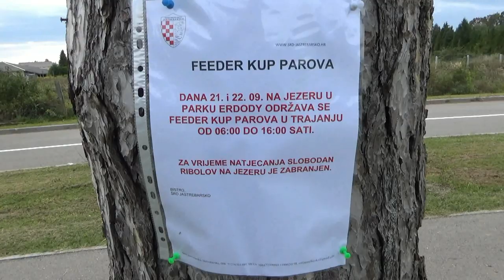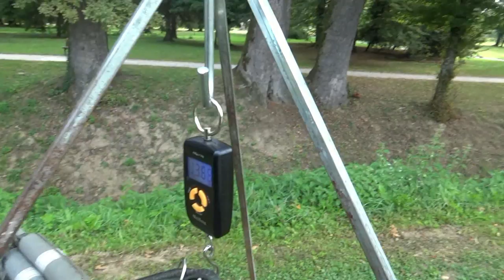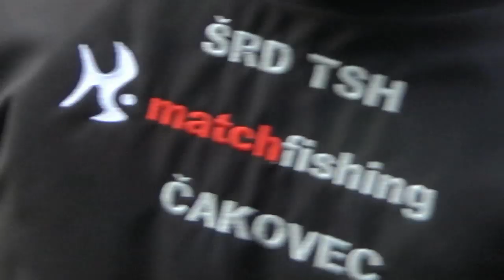FEEDER KUP PAROVA 2019 - Jastrebarsko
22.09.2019. održan je tradicionalni FEEDER KUP PAROVA u Jastrebarskom,u parku Erdody.  Pobjednici su Davor Kolmanić i Antonio Horvatić,drugo mjesto osvojili su Kristijan Fresl i Dražen Cestarić,a treće Bosiljevac i MUžar. Prisustvovali smo odličnom ribolovu gdje su naši feederaši prikazali vrhunski ribolov. Milina je gledati kako na fini feeder štap šaran od 12 kg kroz desetak minuta završi u podmetaču. Moramo pohvaliti i domaćina Petra Novosela Trola koji nas je ugostio i omogućio sa svojom ekipom da se ovaj kup održi!